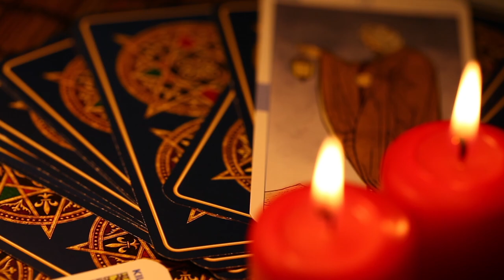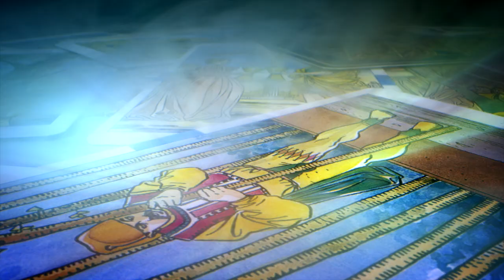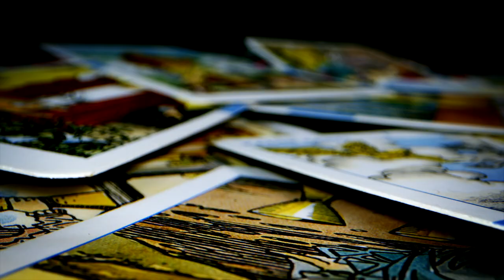Slave - Jamin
Poverty, is when you relinquish gratitude for life.

Bound by dreams, greed, and the shiny things, we lash out: “When will I have what I want, when I want it?”

Nothing is ever good enough…and the ropes of expectation chafe us into believing in our suffering.

We are slaves to false idols; modern-day gladiators dueling for recognition and cutting ourselves with self-criticism… success always a hair’s breadth away from every swing…

Spartacus, the warrior-slave, was surrounded by enemies, whips, and the walls of a cell. Life shifting like sand beneath quick feet. His heart beating to the question: “Will today be my last? Will this be the end?”

This was the question that made him rich. Not the scheming for glory or legacy, but thinking, moving, and breathing as if he was on borrowed time…

When you live to greet the sunrise and sunset, and to feel the wind upon your cheek, you are rich.

Between dawn and twilight there will be suffering. The water you drink may be filled with sand and rocks, but sip slowly and spit out the grit. Seek pleasantness before resentment and find god in everything.

The sun is god. The sky is god. The love between people is god. Humility is god.

Where does poverty exist in your actions? Do you starve your true self to maintain the perfect illusion? Why do you seek the acceptance of others at the cost of accepting yourself?

The likes, attention, and comments… … ALL FOR WHAT?

Oh slaves of our time…Wealth is free to those who recognize what they already have. Your smile is god. Your breath is god. Your realizations are god. Perception is god.

Make God your instinct, for this is the way of angels…
Make God your instinct, and all things will be made new.